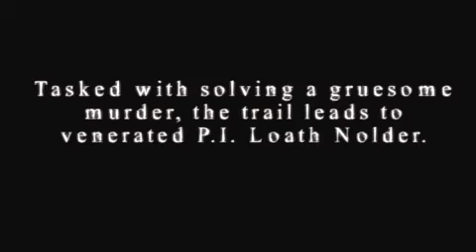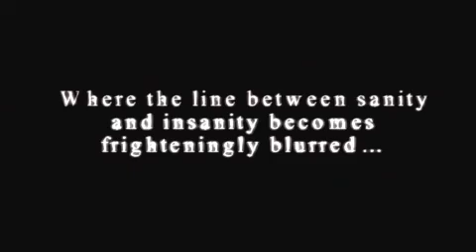Darkness Within: In Pursuit of Loath Nolder - Trailer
Darkness Within: In Pursuit of Loath Nolder to thriller, w którym świat oglądamy z perspektywy pierwszej osoby .